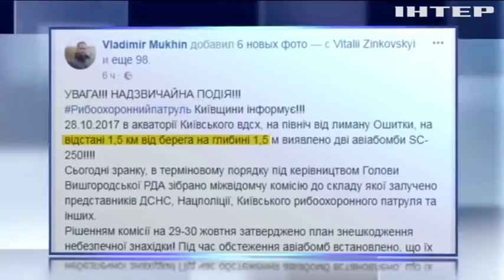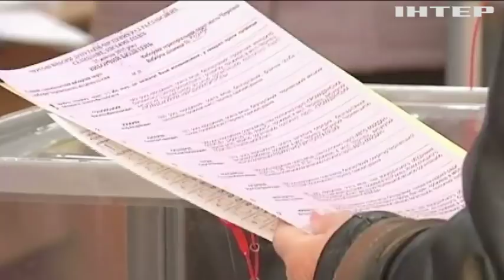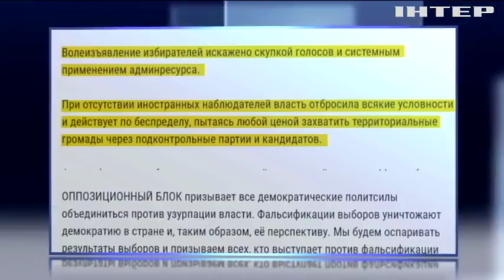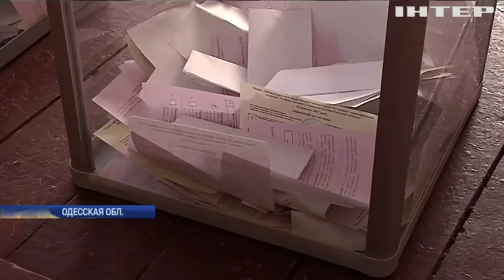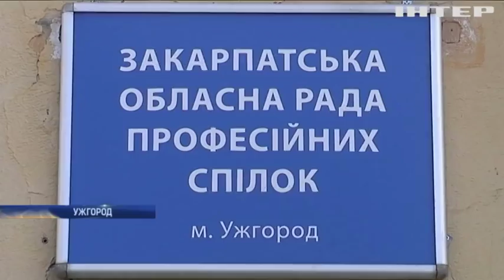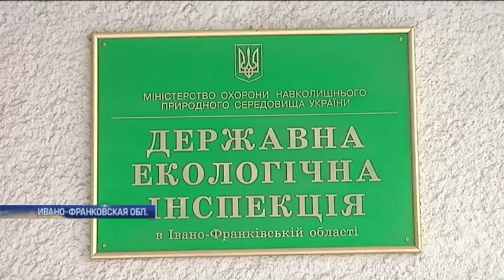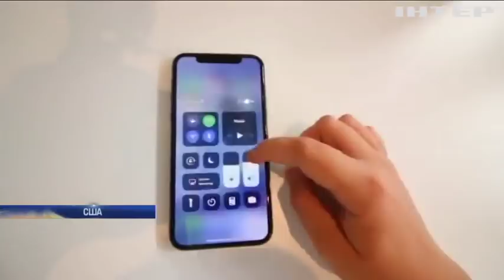Подробности, выпуск за 29 октября 2017 года